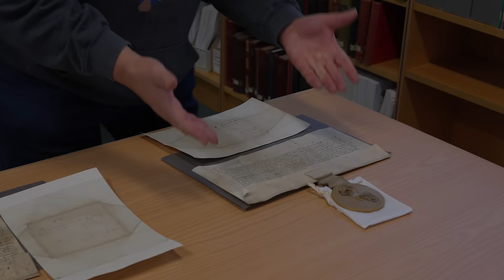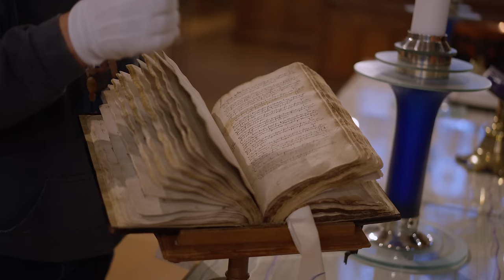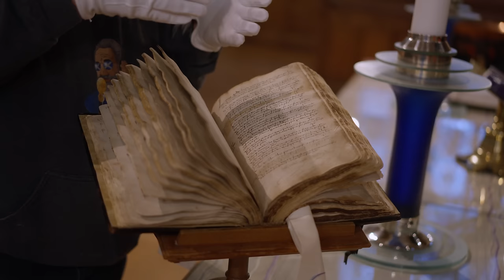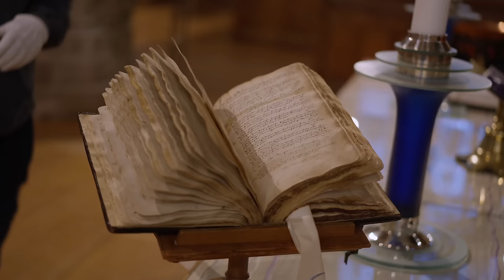The Hidden People Who Made Scotland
The pepole who made Scotland weren't just Viking, Angle, Pict, Briton or Scot. Some were the members of the Merchant Guilds. Scottish history tour guide, Bruce Fummey takes a look at the history of his home town to give a better understanding of how these organisations formed our country from medieval times to the modern day.

My videographer is Matt Ward.